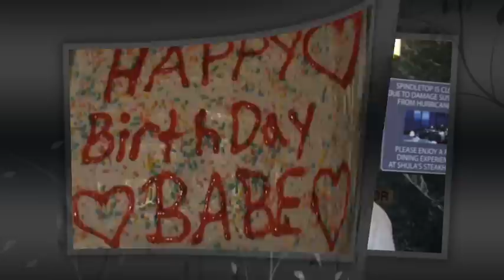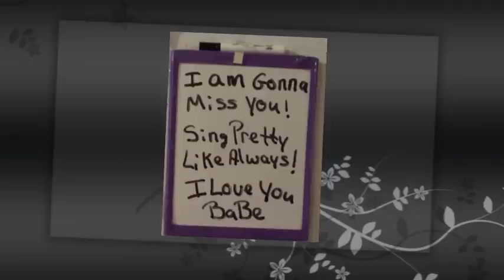You and I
This is orginal song I wrote, playd the piano and recorded at home.
Video created by Jessica Wells